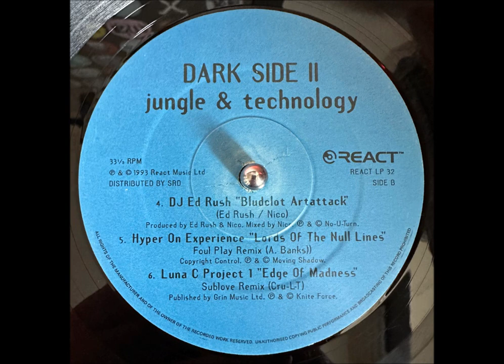Luna C - Project 1 - Edge Of Madness (Sublove Remix)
Various – The Dark Side II (Jungle & Technology)
Label: React – REACT LP 32
Series: The Dark Side – II
Format: 2 x Vinyl, LP, Compilation
Country: UK
Released: 1993